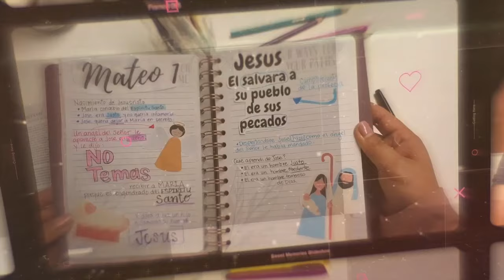¿Qué sucede luego de aceptar la Salvación? | Devocional - Con: @DianaBlanquel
¿Qué sucede después del sacrificio De Dios? Jesús nos dio GRACIA y PERDÓN a todas las personas ❤️  ¿Estás dispuesta a aceptar este gran regalo de la salvación?

En este devocional @Dianablanquel nos habla sobre el tema ''¿Qué sucede después del sacrificio De Dios? | Devocional - Con: @DianaBlanquel Gracia Perdón?"

1:40 Cuando aceptamos a Jesús, tenemos esperanza de vida eterna 🙏🏼
2:23 Recibimos la gracia de Jesús 🌟
5:31 Perdón y esperanza De Dios a nuestras vidas 😇

Para más contenido como este y mucho más